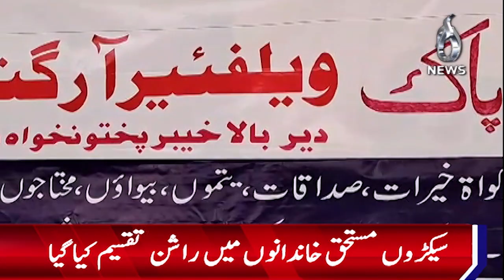Distribution of ration bags to hundreds of deserving families in Dirbala - Aaj News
Distribution of ration bags to hundreds of deserving families in Dirbala -11 March, 2024  - Aaj News

Spot Light With Munizae Jahangir:
shorturl.at/gwFU6